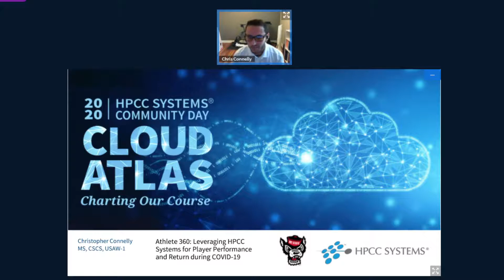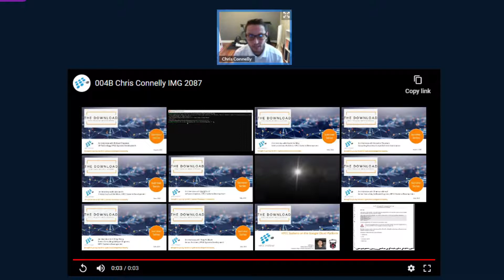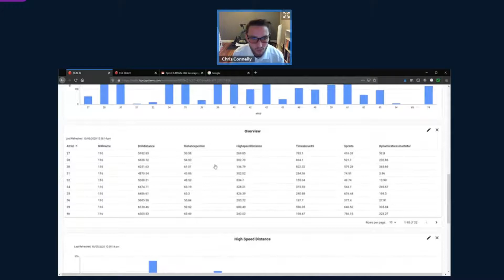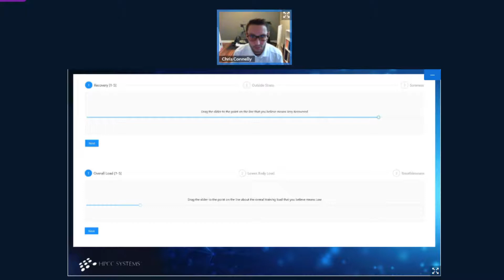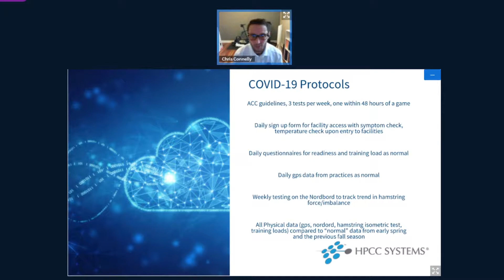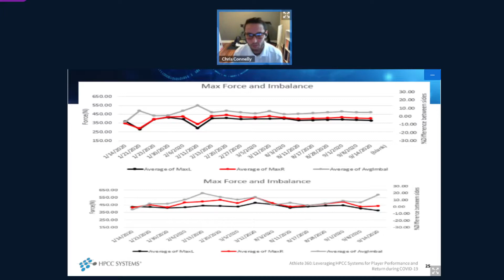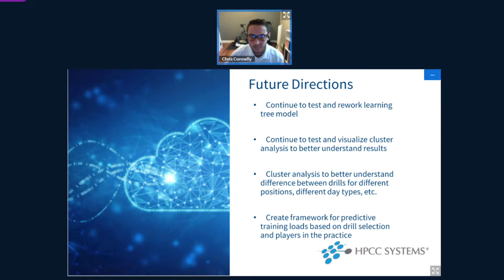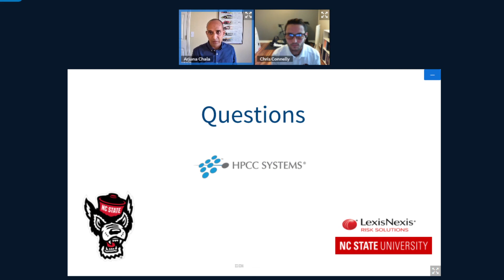2020 HPCC Systems Community Day: Athlete 360: Leveraging HPCC Sys for Player Perf and Rtn - COVID-19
Athlete 360: Leveraging HPCC Systems for Player Performance and Return during COVID-19, Christopher Connelly, North Carolina State University

The ultimate goal in all sports is to win. The athletes that participate must be ready to perform at their best when needed, which for most is their entire season. This requires everyone involved, from coaches, to athletes, the medical team, and performance staff to all work together and strive for peak athlete performance. Within team sports, there are a lot of external variables that can’t be controlled for, so any help that can be used to aid the process of training athletes can be very impactful. This is where sports science exists, growing at a rapid rate. The more sources of different data we can bring in about athletes and how they respond to training, the better ability we have to understand the stresses on their bodies and what can be done to help them be at their best.

In collegiate athletics, there is no real established means by which different data sources can be brought together to aid in the interpretation and reporting of that data for coaches. This is where HPCC Systems plays a role. In this talk, learn how NC State University Strength & Conditioning is addressing this challenge by using HPCC Systems for collecting and analyzing all the various data streams from questionnaires, training loads from practice and weight room sessions, as well as testing for strength, speed, and fitness, to create a 360 view of athlete wellbeing to ensure they are performing at their highest potential. Also, during times of a pandemic, see a glimpse of how data is being used to help make decisions around athletes returning to play during COVID-19. Regaining fitness and strength, and rebuilding resilience to keep athletes healthy and ready to perform at a high level once again.